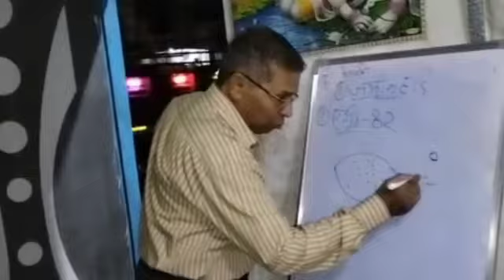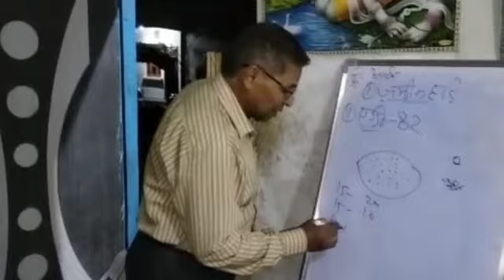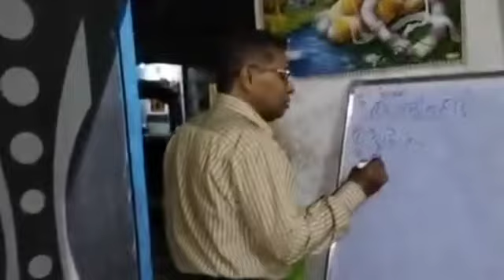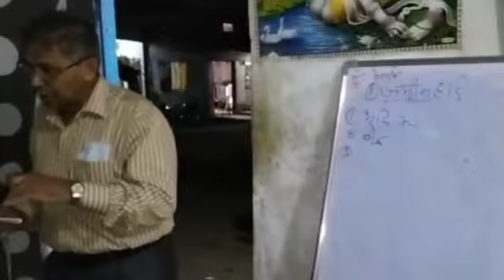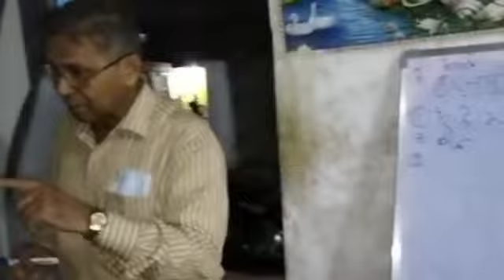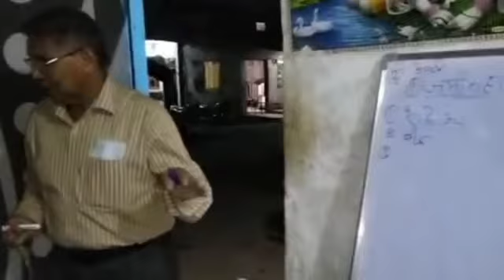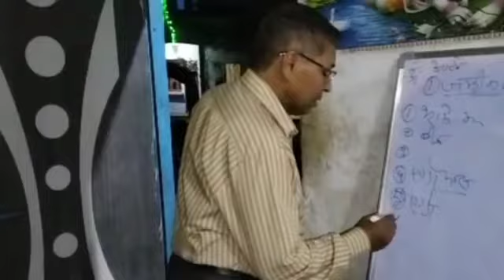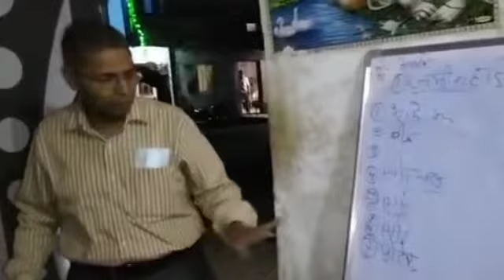Vestige Agri trening in Hindi/Vestige with wining team Agri trening/vestigeagritrening